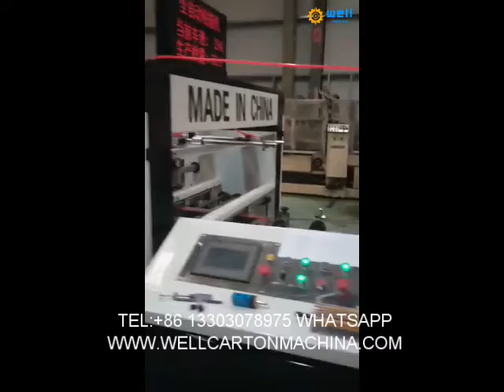carton box gluing and nailing machine price